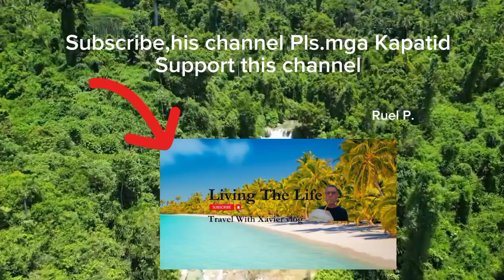CATEEL DAVAO ORIENTAL | Aliwagwag Falls.travelvlog Ruel P.and Travel with Xavier#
Thanks

niceview beach,river#travelvlog#drone#